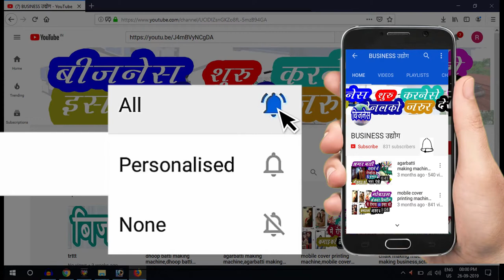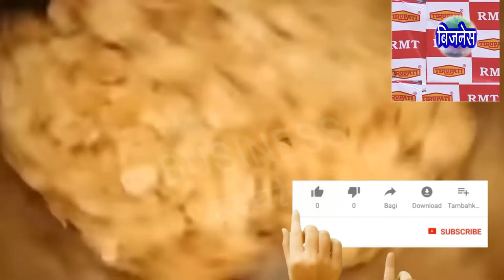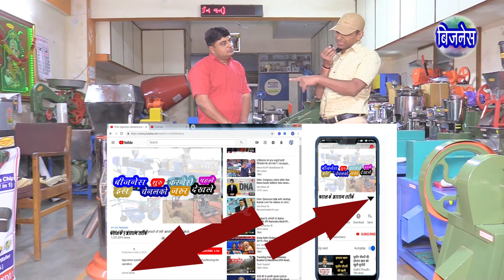potato chips making machine | aalu chips making business | wafers business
दोस्तों हमने इस वीडियो में आलु चिप्स मेकिंग बिज़नेस की सही और सच्ची जानकारी दी है जैसाकि आलु चिप्स को कैसे बनाते  है आलु चिप्स बनानेमें कोनसी मशीन यूज होती है आलु चिप्स बनानेमें कोनसा कच्चा माला [ रोमटेरियल ] यूज होता है आलु चिप्स मेकिंग बिज़नेस में कितनी महेनत होती है आलु चिप्स तैयार होजानेपर कहा बेच सकते हो इस तरह की सच्ची और सही जानकारी दी है

इंट्राग्राम  = इस को फॉलो करे
टिवीटर = इस को फॉलो करे
टिकटोक = इस को फॉलो करे
शेर चेत = इस को फॉलो करे
पिक पोक = इस को फॉलो करे